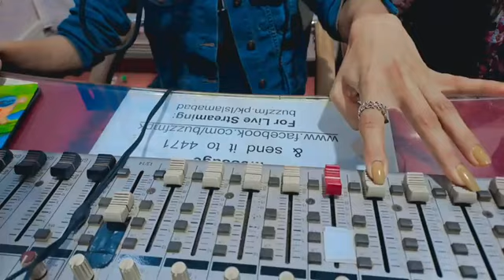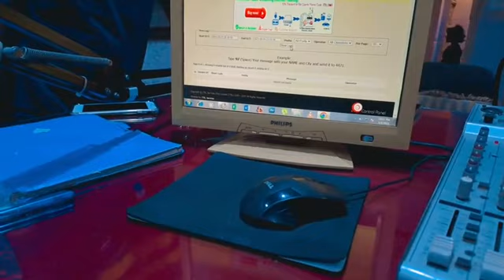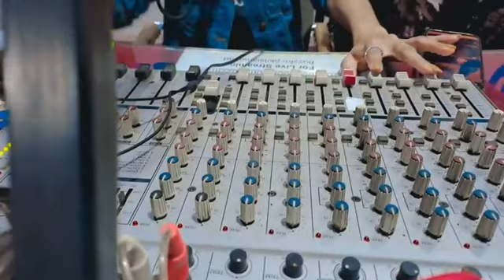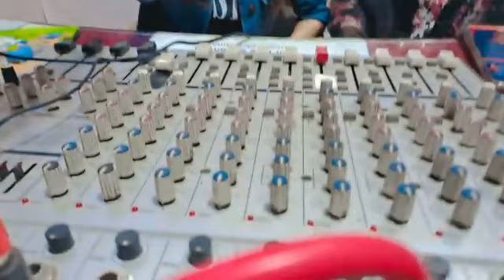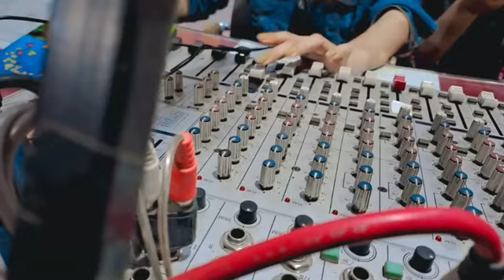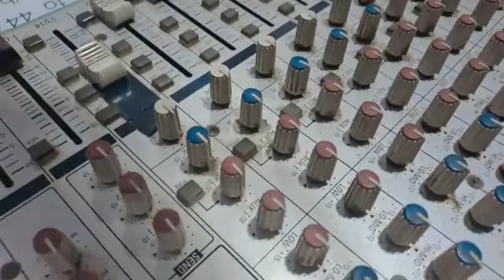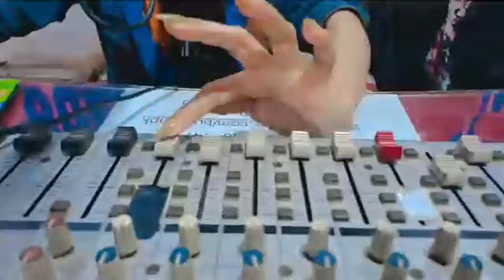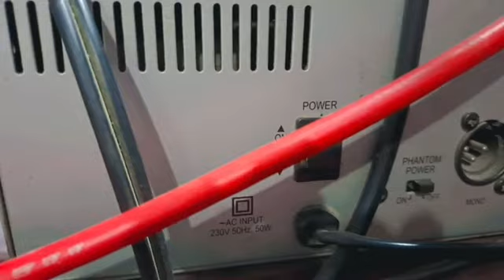First radio show ] Islamabad ] Rj sundas riaz